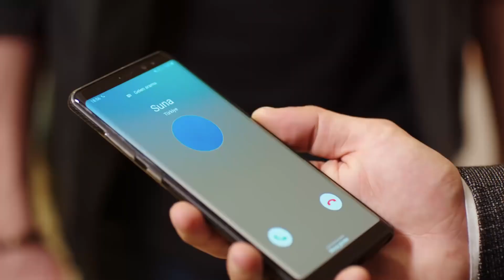Reyhan öldü mü? | Yemin 60. bölüm